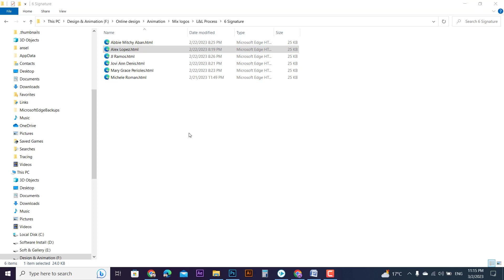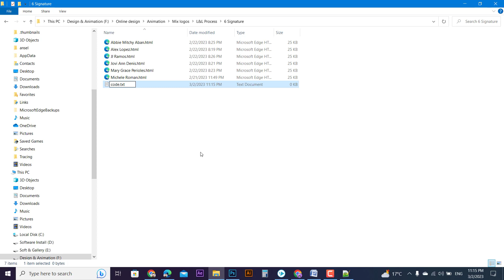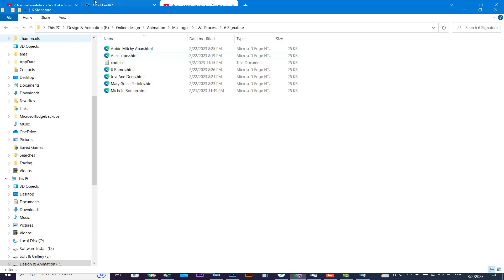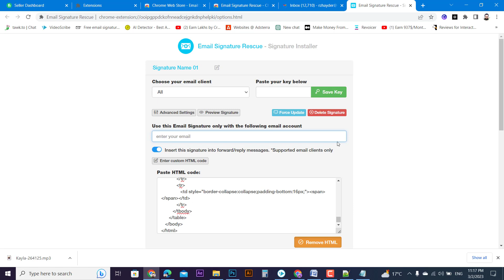How to Set Up a long HTML Email Signature on Gmail | Fix Gmail Error "Email Signature Too Long"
Are you tired of Gmail rejecting your long HTML email signature? Look no further! In this video, Rizwan shows you how to install your lengthy signature on Gmail with the help of a Chrome extension.

Step 1: Download and Install the Extension

To begin, search for Email Signature Rescue in Google and click on the first link. Add the extension to Chrome to proceed.

Step 2: Obtain the HTML Signature Code

Double-click the HTML signature file in Explorer to open it. There are two ways to obtain the HTML code:

Option 1 - With Notepad++: Right-click on the HTML file and open it with Notepad++. Select all the code (Ctrl+A) and copy it (Ctrl+C). Create a new text document named "code" and paste the code (Ctrl+V). Save the file.

Option 2 - With Simple Notepad: If you don't have Notepad++, open the HTML file with Simple Notepad and copy the code directly.

Step 3: Install the Signature on Gmail

Open the Email Signature Rescue extension and select Gmail as your email client. Click on "Enter Custom HTML Code" and paste the code. Click on "Save HTML".

To verify that the signature is installed, open Gmail and select compose. If the signature does not appear, refresh Gmail and try again.

That's it! You can now send emails with your long HTML signature on Gmail without any issues.

Remember to refresh Gmail if the signature does not update after pasting the code from Email Signature Rescue.

Link your website and earn from Ads.